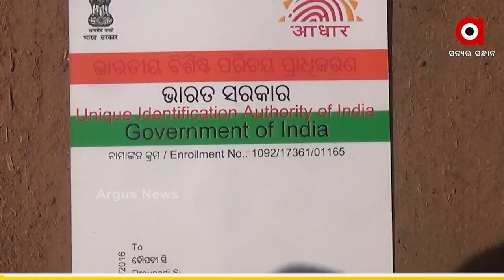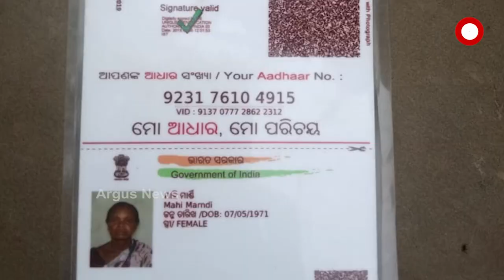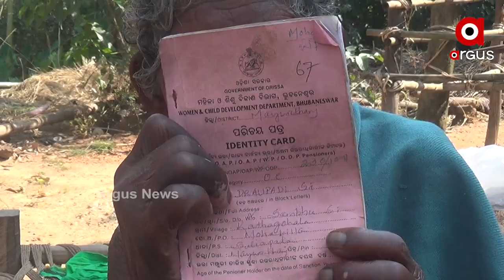Mayurbhanj: Government Assistance denied to poor people in Suliapada, Argus News Voices the Needy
No government yojana has been any help to these people of Suliapada, Mayurbhanj. They are homeless and neither do they have a shelter to live nor a ration card.